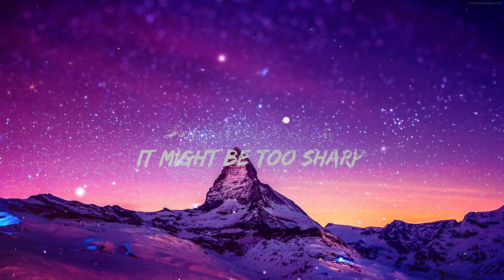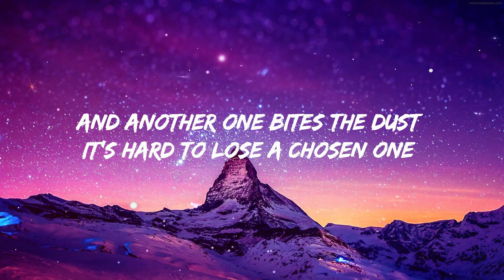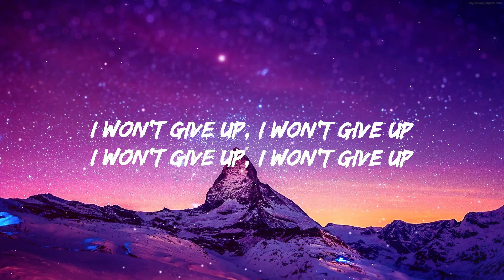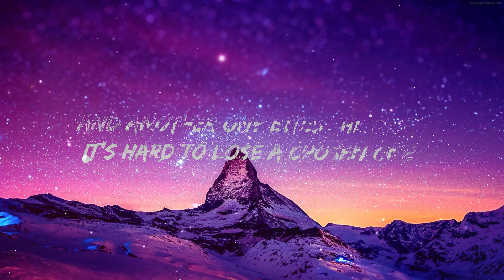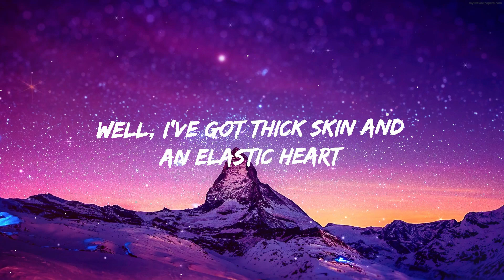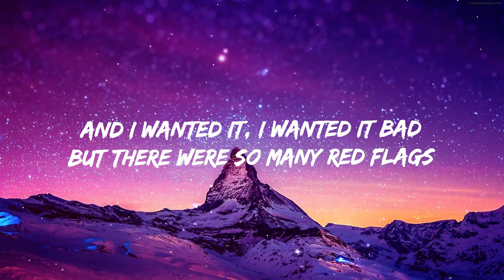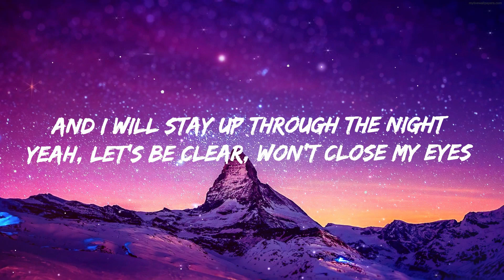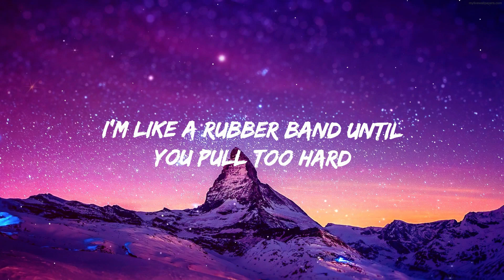Sia - Elastic Heart Lyrics Vibes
Sia - Elastic Heart (Lyrics)
Get:

[Verse 1]
And another one bites the dust
Oh, why can I not conquer yêu?

[Bridge]
Oh, oh-oh-oh-oh-oh, oh-oh-oh-oh
Oh-oh-oh-oh
Oh, oh-oh-oh-oh-oh, oh-oh-oh-oh
Oh-oh-oh-oh